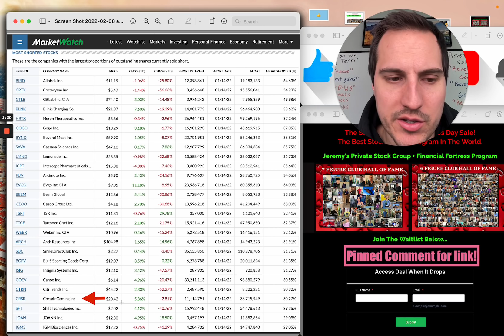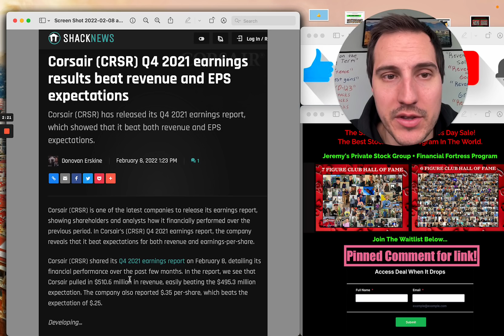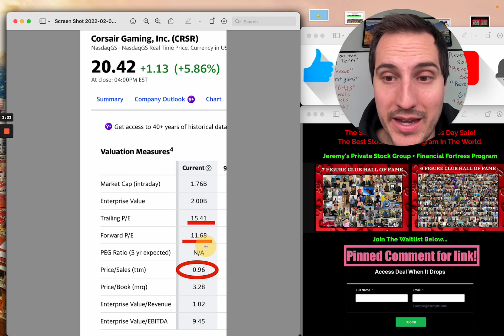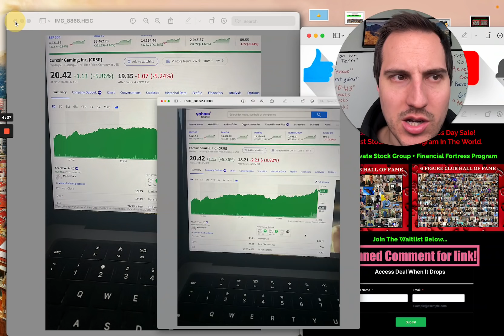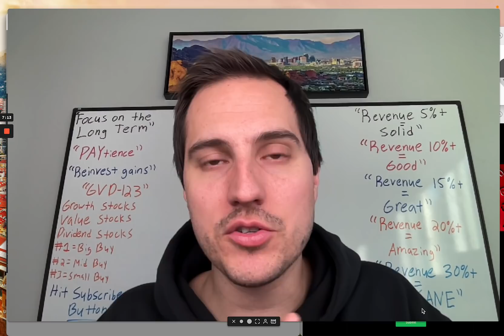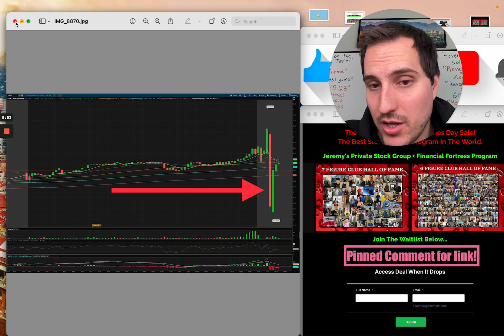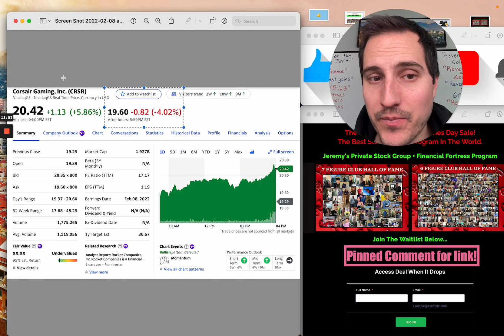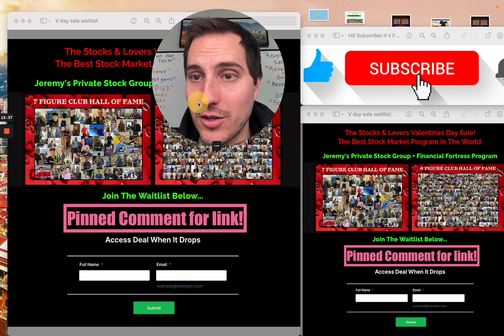Sold Heavy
To Join waitlist and access the MASSIVE Valentines day sale we have coming on my Private Stock Group here is
Get 5 free stocks valued up to $3500 for limited time from MooMoo Professional stock brokerage!
Coach Hubert the Options Master has an INSANE options masterclass coming! Here is link to get notified when he releases it!
Coach Beatrice just did a full breadown of Voyager Digital latest 10Q Financial Statement. If you want to check that out click here to access

Financial Education